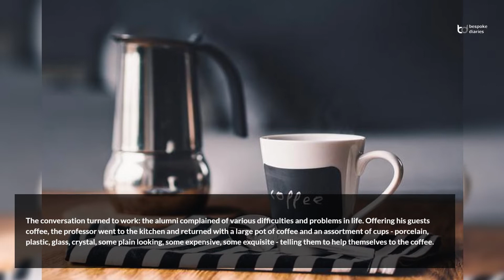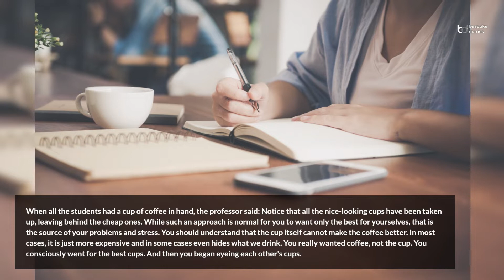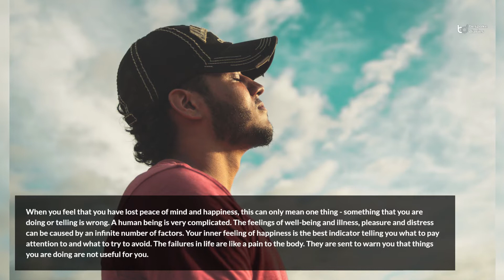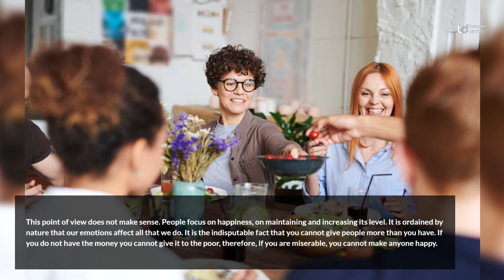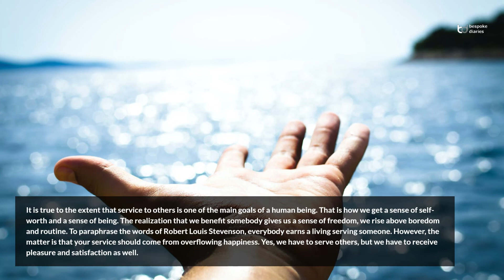Self improvement and feeling of happiness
Welcome! Pavel Verbnyak, he is the Vice President of JCI (Junior Chamber International). Pavel is also a life coach, TEDx speaker, and certified trainer in the US and Russia. He is also a published author of various books and a frequent guest on various TV programs.

In the article “Self-improvement and feeling of happiness”, Pavel speaks about how one can live a healthy and happy life by being a positive and active creator of his/her own life. He also writes about the three myths of happiness.

Designation: Vice President | Keynote Speaker | Author
Company: Junior Chamber International
Country: Russia